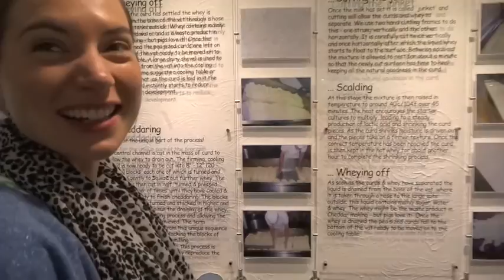The Weekend Edit: Rock Climbing on a Hen Do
Not your average Hen Do...this one involved cheese tasting, rock climbing and a little bit of male nudity with Butlers in the Buff!

Rock climbing at Cheddar Gorge
Cheese tasting at the Cheddar Gorge Cheddar Factory

Music from YouTube archive.